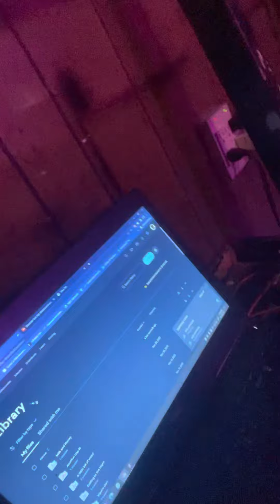Landr. Creative Tools for Musicians: Review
Louie Summerfield uses Lanse for everything from plugins to samples & sometimes distribution and mastering. Big fan. Big fan. Check ‘em out: app.Landr.com